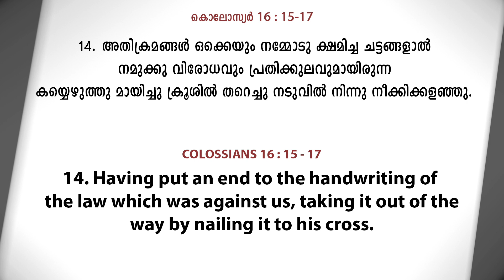The nails also went through the handwriting against us, not just His hands || Tijo Thomas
Find more on our channel :

"Pentecostal messages"
"Prophecies"
"uplifting messages"
"Inspirational messages"

Thankyou!